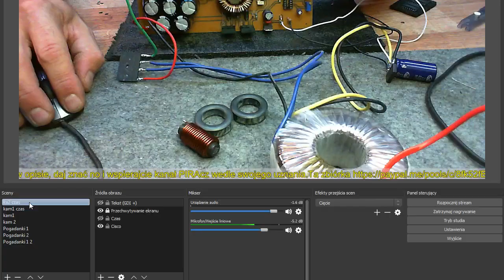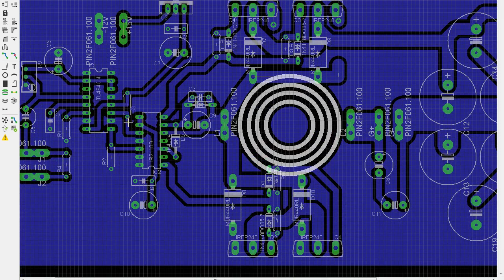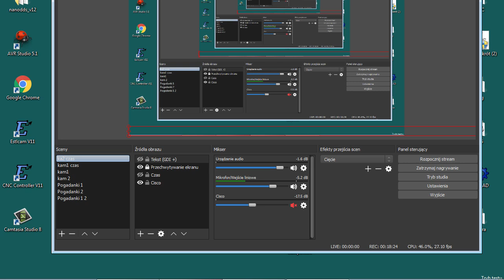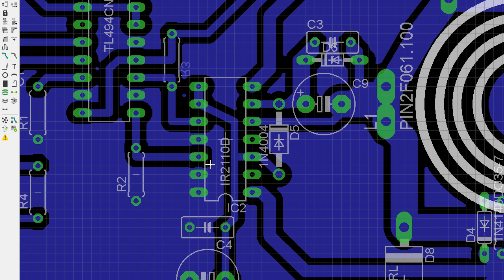Nocne projekty Pira wzmacniacz 2KW Prototyp cz 1